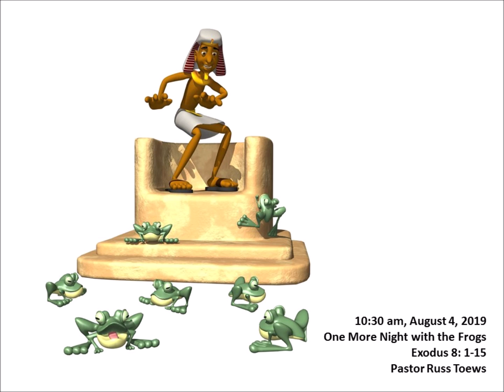One More Night with the Frogs